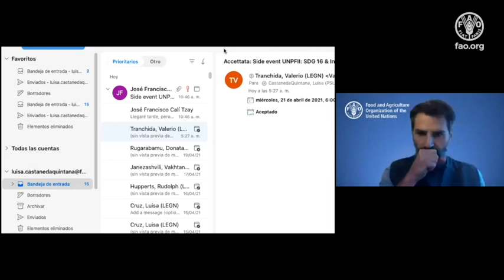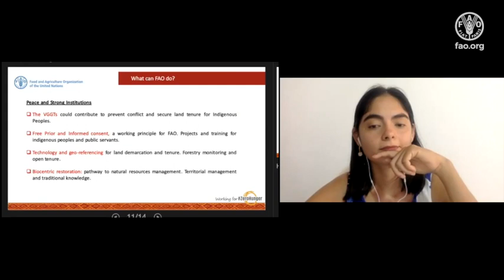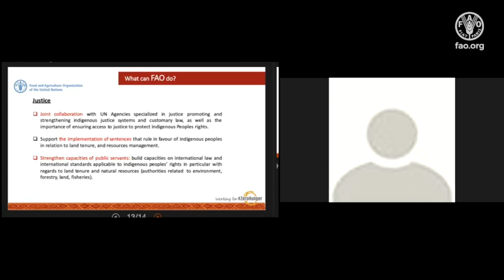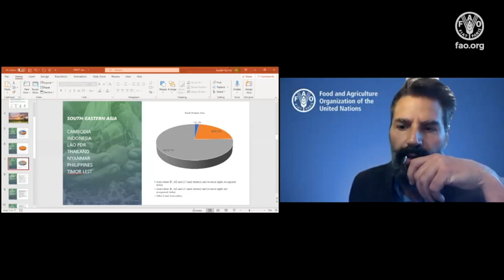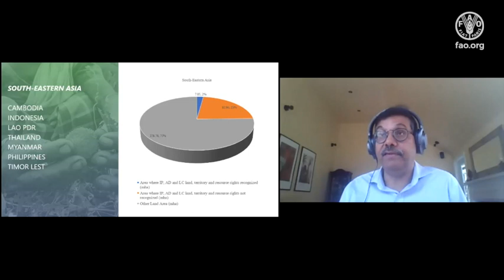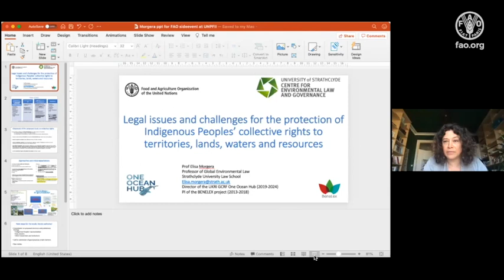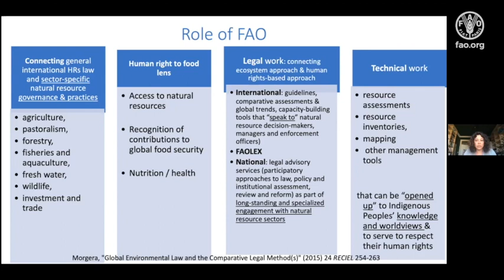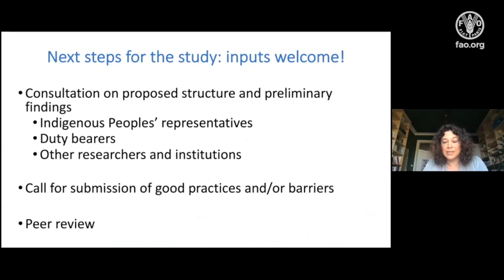UNPFII Twentieth Session side-event: SDG 16 and Indigenous Peoples’ collective right.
On the occasion of the 20th session of the United Nations Permanent Forum on Indigenous Peoples Issues (UNPFII) dedicated to "Peace, justice and strong institutions: the role of indigenous peoples in the implementation of Sustainable Development Goal 16", the Development Law Service and the Indigenous Peoples Unit of FAO jointly organized a side event that took place on April 21st, 2021 on FAO's role in contributing to achieving peace and justice for indigenous peoples.

This  side-event took  place in the context of a rise in the criminalization and killings of indigenous peoples worldwide and those defending their rights to land, territories, and natural resources as part of their livelihoods and subsistence. Evidence suggests that criminalization of indigenous peoples is inextricably correlated to the lack of indigenous peoples’ security of land tenure resulting in forced displacement and denial of their rights.